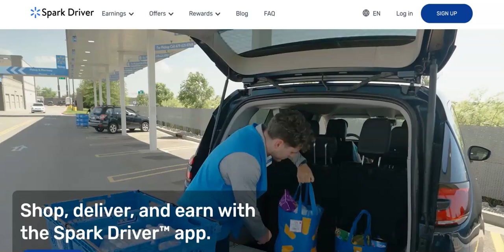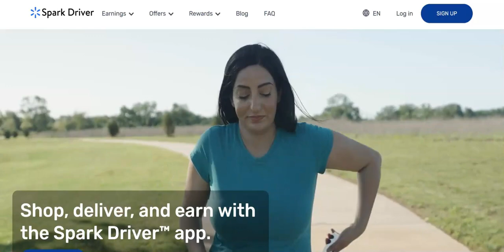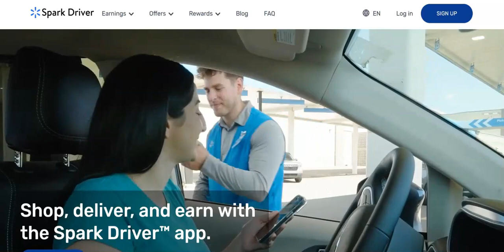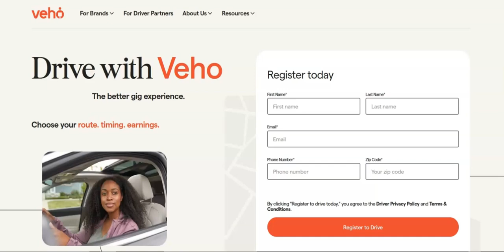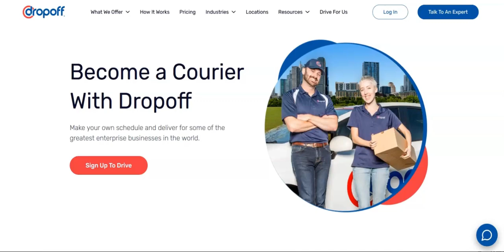Make Money Delivering Packages And Items/No Experience Required/Set Your Own Schedule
In this video I share how  you can make money delivering packages and items to people and businesses. If you are interested in learning how you can make money delivering packages and items then I recommend that you watch this video.